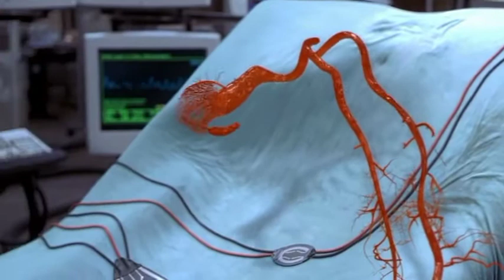Hollow man (2000) | Hollywood | Science fiction movie | Human Transformation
Hollow man Hollywood fantasy thriller horror movie
released in 2000